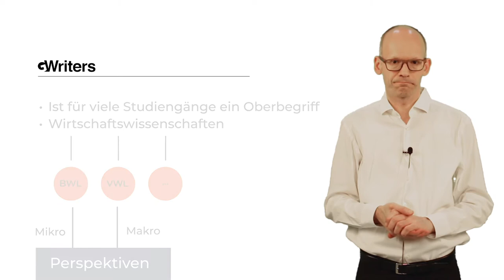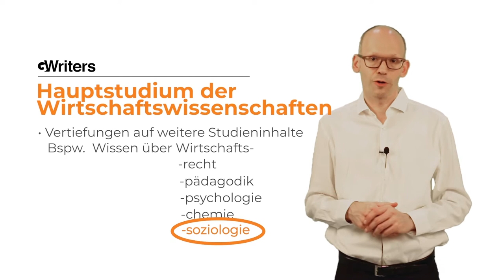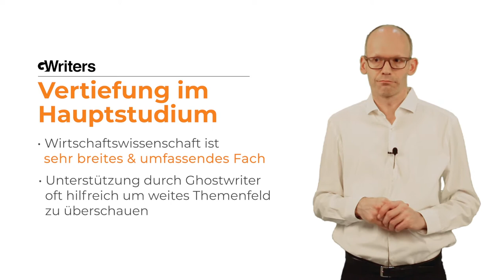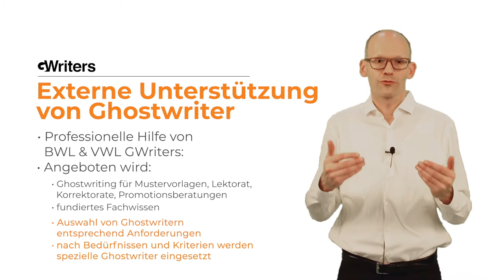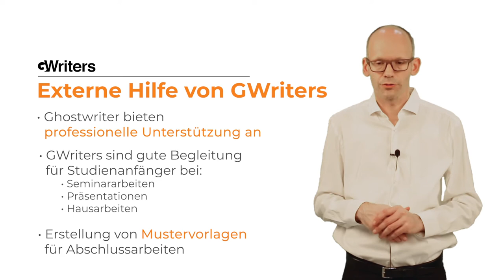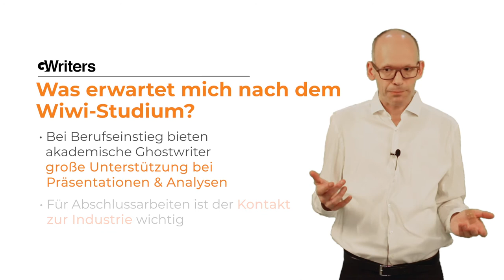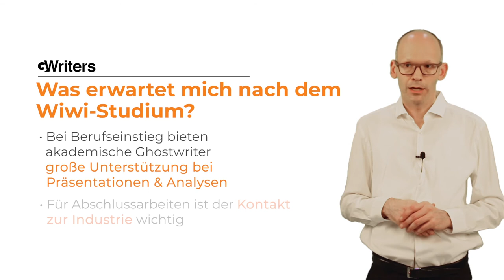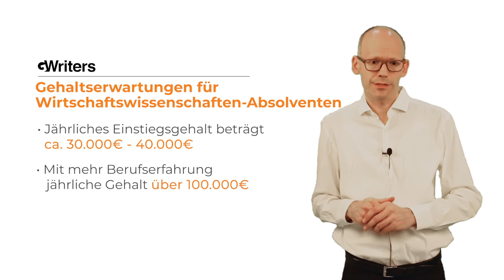Ghostwriter Wirtschaftswissenschaften von GWriters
GWriters • • GWriters ist eine wissenschaftliche Agentur für akademisches Ghostwriting, Lektorate, Coachings und weitere Ghostwriting Services.

Der vielfältige Studiengang Wirtschaftswissenschaften ist aufgrund seiner vielfältigen Vertiefungsmöglichkeiten, den guten Karrieremöglichkeiten und den hervorragenden Kombinationsmöglichkeiten mit anderen Studienfächern sehr beliebt bei Studienanfängern. In diesem Video stellen wir Ihnen alle Voraussetzungen und Anforderungen an ein Wirtschaftswissenschaften Studium vor, erläutern Ihnen den Aufbau und die Inhalte des Studiums und erklären, wie auch Sie von der professionellen Unterstützung unserer Wirtschaftswissenschaften Ghostwriter profitieren können und warum viele Studenten der Wirtschaftswissenschaften Ghostwriter beauftragen.

Wenn Sie bei Ihrer Hausarbeit, Seminararbeit, Bachelorarbeit oder Masterarbeit in Soziologie von unseren akademischen Ghostwritern Unterstützung benötigen, schicken Sie uns einfach eine unverbindliche Anfrage